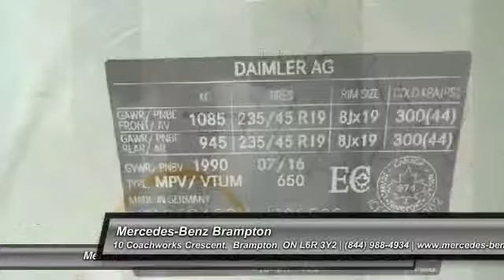2017 Mercedes-Benz GLA250 Brampton ON 17MB118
2017 Mercedes-Benz GLA250 SUV 4MATIC

Mercedes-Benz Brampton
10 Coachworks Crescent

You'll love this 2017 Mercedes-Benz GLA250. This is a suv you'll want to take home. With 90 miles, it features Automatic transmission and an exterior color of Calcite White. Call and get in touch with Mercedes-Benz Brampton directly, and be the first to open the suv door today!